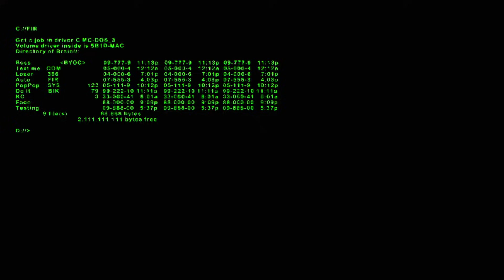Кларънс | Подменените сънища | Cartoon Network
👊 Teeny Titans - Teen Titans Go | Изтегли сега!

В своето Хелоуинско приключение, Кларънс използва специален фенер, за да проникне в сънищата на хората. Той открива, че нещо мистериозно причинява кошмари на приятелите му.

Добре дошъл на официалния YouTube канал на Cartoon Network България – мястото, където можеш да гледаш забавни видеа, клипчета с музикални теми и песни, както и записана симулация на нашите игри от „Невероятният свят на Гъмбол“ „Време за приключения“, „Бен 10: Омнивърс“, „Малки титани: В готовност!“, „Микселите“, „Парк шоу“, „Батман“, „Lego Нинджаго“, „Чичо Дядко“, „Стивън Вселенски“, „Кларънс“ и още, и още. Подготви се за много смях и веселие и се присъедини към нас като се абонираш за канала!